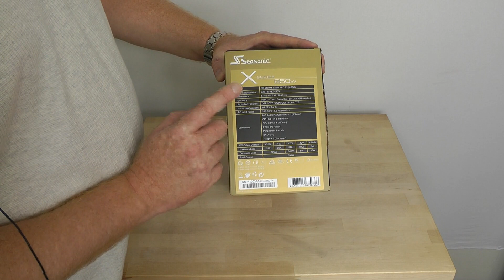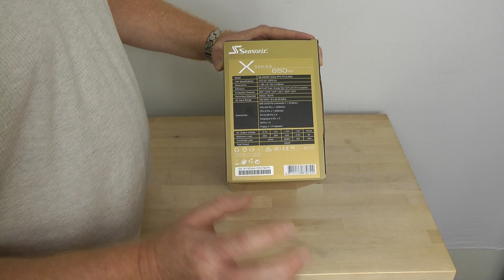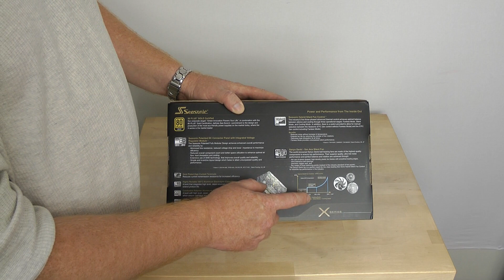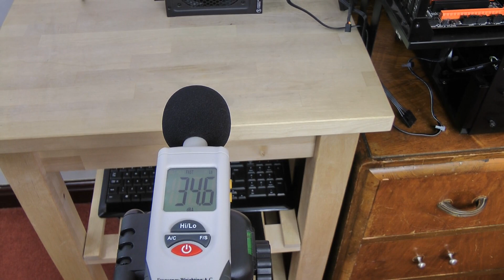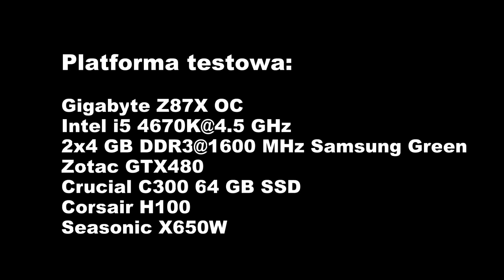Seasonic X650W 80+Gold - recenzja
Seasonic X650W Gold -  recenzja